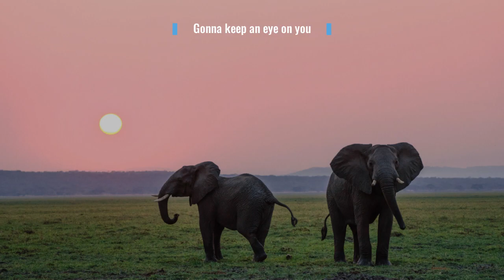Elephants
This poem is from ELEPHANTS,  a WWF EcoShow by Debbie Campbell. It describes just how awesome these giant animals are. But I wonder what they think of us!
Copyright: Music Sales
Debbie Campbell writes Musicals, Assembly Shows, and EcoShows for Schools and Youth Theatre.